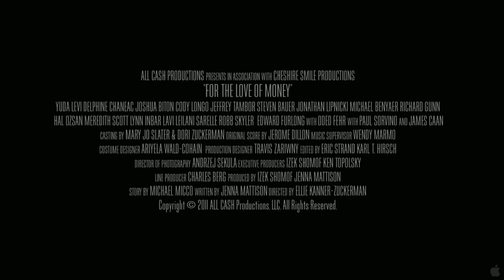For the Love of Money Official Trailer #1 (2012) - Paul Sorvino, James Caan Movie HD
Spanning over two decades, "For the Love of Money" follows the true account of an Israeli immigrant searching for his piece of the American dream.